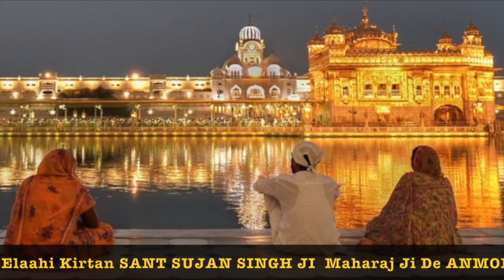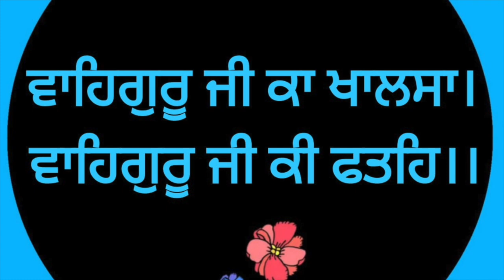Jahir Peer Jagat Gur Baba Guru Amar Das Ji - - MAHARAJ JI DE ANMOL BACHAN🙏 ਅਨਮੋਲ ਬਚਨ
Jahir Peer Jagat Gur Baba Guru Amar Das Ji - Elaahi Kirtan Sant Sujan Singh Ji - MAHARAJ JI DE ANMOL BACHAN🙏 ਅਨਮੋਲ ਬਚਨ

Jahir Peer Jagat Gur Baba   Parkash poorab Guru Amar Das Ji - Elaahi Kirtan Sant Sujan Singh Ji - MAHARAJ JI DE ANMOL BACHAN🙏 ਅਨਮੋਲ ਬਚਨ

ਪ੍ਰਕਾਸ਼ ਪੂਰਬ ਸ੍ਰੀ ਗੁਰੂ ਅਮਰਦਾਸ ਜੀ Guru Amar Das Ji Parkash Utsav